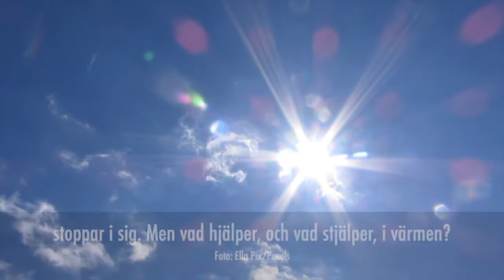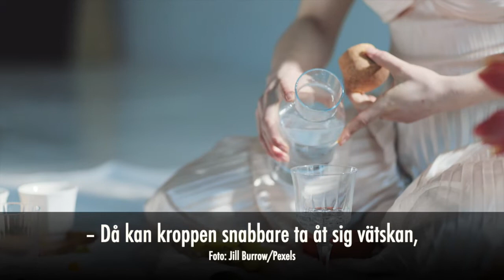Experten: Här är maten som är bäst att äta vid en värmebölja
Under en värmebölja finns det mat och dryck som både kan hjälpa och stjälpa den som plågas av sommarvärmen. Nyheter24 har pratat med Johanna Gerberich, universitetsadjunkt i mat- och måltidsvetenskap, om vad man ska stoppa i sig – och inte.